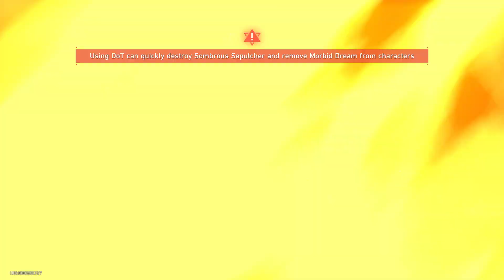Honkai: Star Rail - Simulated Universe World 9 - Difficulty 4